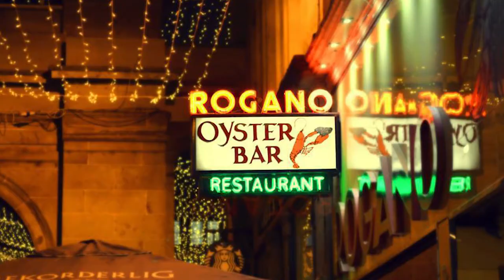EP - Renowned hotelier Ken McCulloch wins Very Special Achievement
Ken McCulloch has won 'Very Special Achievement' at the Scottish Style Awards in celebration with Moët & Chandon. The renowned hotelier's legacy of style includes One Devonshire Gardens, the Malmaison chain, Columbus Monte Carlo and the bold Dakota concept. In an evening where the stars of style descending upon Glasgow for the 13th Scottish Style Awards, Ken won the prestigious award in recognition of his five-decade-long career.

Video courtesy of the Scottish Style Awards in celebration with Moët & Chandon and The Vine PR & Events

EP – Informed. Connected. Different.

EP is a leading communicator in the hospitality Industry. It challenges the traditional models and thinking for good and fair reason. At its heart is the belief that hospitality is a world class industry. EP runs events, which average 70 per year, that bring people together to network, to talk, to build new friendships and to find new solutions. The world is changing at pace and there is a need to work together to find innovation and solutions. EP’s role is facilitator, catalyst and creator of a voice which supports the new.

EP creates campaigns that make a difference and brings people and businesses together to support them. Whether encouraging and nurturing young talent coming through, making a positive impact on physical and mental health or the importance of learning from others. As well as business partnerships, consultancy and publishing, EP is known as a thought leader in hospitality.